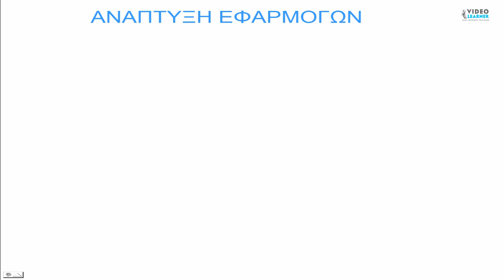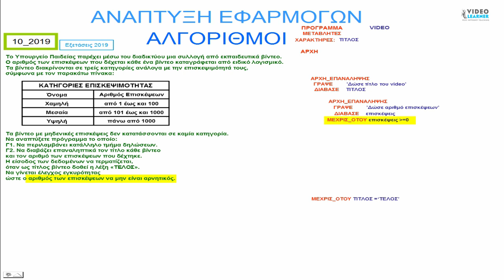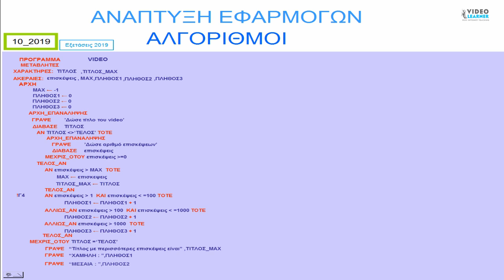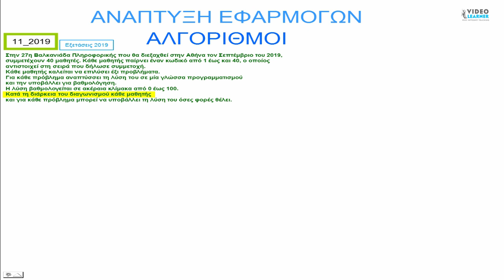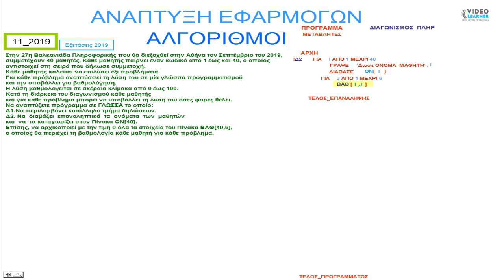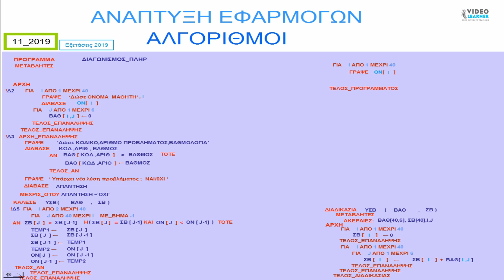Πως ΛΥΝΟΥΜΕ ΘΕΜΑΤΑ ΠΑΝΕΛΛΗΝΙΩΝ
Πως ΛΥΝΟΥΜΕ ΑΣΚΗΣΕΙΣ ΠΑΝΕΛΛΗΝΙΩΝ
ΜΕΘΟΔΟΛΓΙΑ ΓΙΑ ΝΑ ΛΥΝΟΥΜΕ ΑΣΚΗΣΕΙΣ -ΘΕΜΑΤΑ ΠΑΝΕΛΛΗΝΙΩΝ.
βΡΙΣΚΟΥΜΕ ΤΙΣ ΛΕΞΕΙΣ ΚΛΕΙΔΙΑ,ΤΙΣ ΣΗΜΕΙΩΝΟΥΜΕ ΚΑΙ ΑΝΑΛΥΟΥΜΕ ΚΑΘΕ
-ΛΕΞΗ
-ΦΡΑΣΗ
-ΠΡΟΤΑΣΗ
ΕΠΙΛΥΟΝΤΑΙ ΤΟ 3ο ΘΕΜΑ ΚΑΙ 4ο ΘΕΜΑ ΤΩΝ ΠΑΝΕΛΛΗΝΙΩΝ ΕΞΕΤΑΣΕΩΝ ΤΟΥ ΙΟΥΝΙΟΥ 2019.
ΘΕΜΑ Γ
Το Υπουργείο Παιδείας παρέχει μέσω του διαδικτύου μια συλλογή από εκπαιδευτικά βίντεο.
Ο αριθμός των επισκέψεων που δέχεται κάθε ένα βίντεο καταγράφεται από ειδικό λογισμικό.
Τα βίντεο διακρίνονται σε τρείς κατηγορίες ανάλογα με την επισκεψιμότητά τους,
σύμφωνα με τον παρακάτω πίνακα:
Τα βίντεο με μηδενικές επισκέψεις δεν κατατάσσονται σε καμία κατηγορία.
Να αναπτύξετε πρόγραμμα το οποίο:
Γ1. Να περιλαμβάνει κατάλληλο τμήμα δηλώσεων.
Γ2. Να διαβάζει επαναληπτικά τον τίτλο κάθε βίντεο
και τον αριθμό των επισκέψεων που δέχτηκε.
Η είσοδος των δεδομένων να τερματίζεται,
όταν ως τίτλος βίντεο δοθεί η λέξη «ΤΕΛΟΣ».
Να γίνεται έλεγχος εγκυρότητας
ώστε ο αριθμός των επισκέψεων να μην είναι αρνητικός.
Γ3. Να βρίσκει και να εμφανίζει
τον τίτλο του βίντεο με τον μεγαλύτερο αριθμό επισκέψεων.
Να θεωρήσετε ότι είναι μοναδικό.
Γ4. Να υπολογίζει για κάθε μία
από τις τρεις κατηγορίες επισκεψιμότητας
το πλήθος των βίντεο που καταχωρίστηκαν σε αυτή.
Να εμφανίζει για κάθε κατηγορία:
- το όνομά της και
το πλήθος των βίντεο που περιλαμβάνει.
Γ5. Να βρίσκει και να εμφανίζει
το όνομα της κατηγορίας επισκεψιμότητας
στην οποία καταχωρίστηκαν
τα περισσότερα βίντεο.
Να θεωρήσετε ότι είναι μοναδική.
ΘΕΜΑ Δ
Στην 27η Βαλκανιάδα Πληροφορικής που θα διεξαχθεί στην Αθήνα τον Σεπτέμβριο του 2019,
συμμετέχουν 40 μαθητές. Κάθε μαθητής παίρνει έναν κωδικό από 1 έως και 40, ο οποίος
αντιστοιχεί στη σειρά που δήλωσε συμμετοχή.
Κάθε μαθητής καλείται να επιλύσει έξι προβλήματα.
Για κάθε πρόβλημα αναπτύσσει τη λύση του σε μία γλώσσα προγραμματισμού
και την υποβάλλει για βαθμολόγηση.
Η λύση βαθμολογείται σε ακέραια κλίμακα από 0 έως 100.
Κατά τη διάρκεια του διαγωνισμού κάθε μαθητής
και για κάθε πρόβλημα μπορεί να υποβάλλει τη λύση του όσες φορές θέλει.
Να αναπτύξετε πρόγραμμα σε ΓΛΩΣΣΑ το οποίο:
Δ1.Να περιλαμβάνει κατάλληλο τμήμα δηλώσεων.
Δ2. Να  διαβάζει  επαναληπτικά  τα  ονόματα  των  μαθητών
και  να  τα καταχωρίζει στον Πίνακα ΟΝ[40].
Επίσης, να αρχικοποιεί με την τιμή 0 όλα τα στοιχεία του Πίνακα ΒΑΘ[40,6],
ο οποίος θα περιέχει τη βαθμολογία κάθε μαθητή για κάθε πρόβλημα.
Δ3. Κάθε φορά που μία λύση προβλήματος υποβάλλεται και βαθμολογείται,
το πρόγραμμα να διαβάζει τον κωδικό του μαθητή (από 1 έως και 40),
τον αριθμό του προβλήματος (από 1 έως και 6) και τη βαθμολογία (από 0 έως και 100).
Η βαθμολογία να καταχωρίζεται στην αντίστοιχη θέση του Πίνακα ΒΑΘ[40,6]
μόνο αν είναι μεγαλύτερη από τη βαθμολογία που είναι ήδη καταχωρισμένη.
Για τον τερματισμό της εισαγωγής δεδομένων το πρόγραμμα εμφανίζει
το μήνυμα «Υπάρχει νέα λύση προβλήματος; ΝΑΙ / ΟΧΙ».
Αν εισαχθεί η τιμή «ΟΧΙ», να τερματίζεται η εισαγωγή δεδομένων.
Δ4. Να υπολογίζει και να καταχωρίζει στον Πίνακα ΣΒ[40] τα αθροίσματα των βαθμολογιών
κάθε μαθητή στα έξι προβλήματα.
Για τον σκοπό αυτό να καλεί μόνο μια φορά το υποπρόγραμμα με όνομα ΥΣΒ.
Να αναπτύξετε το υποπρόγραμμα ΥΣΒ το οποίο να δέχεται ως είσοδο τον Πίνακα ΒΑΘ[40,6]
και να επιστρέφει ως έξοδο συμπληρωμένο τον Πίνακα ΣΒ[40].
Δ5. Να  εμφανίζει  τα  ονόματα  των  μαθητών  ταξινομημένων
σύμφωνα  με  τη συνολική  τους  βαθμολογία  σε  φθίνουσα  βαθμολογική  σειρά.
Σε περίπτωση  μαθητών  με την ίδια  βαθμολογία,
τα  ονόματά  τους να εμφανίζονται με αλφαβητική σειρά.

ΠΡΟΕΤΟΙΜΑΣΙΑ ΠΑΝΕΛΛΗΝΙΩΝ
SPYROS ZYGOURIS
Σπύρος Ζυγούρης
Αναπτυξη Εφαρμογων σε Προγραμματιστικο Περιβαλλον.
Γ Γενικου Λυκειου.
SPYROS ZYGOURIS
VISUALISED COURSES
ALGORITHMS